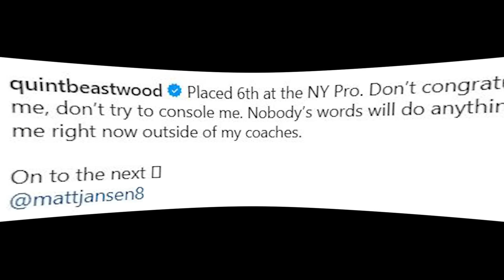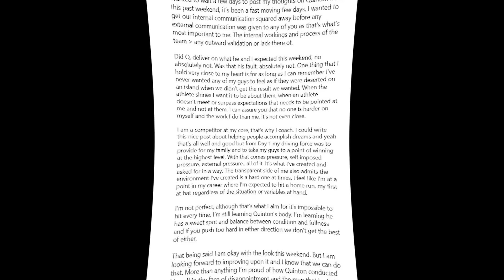Quinton opens up about New York Pro without any filters & Splits up with Matt Jansen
*Interact with me on social media*

Code :rogier25